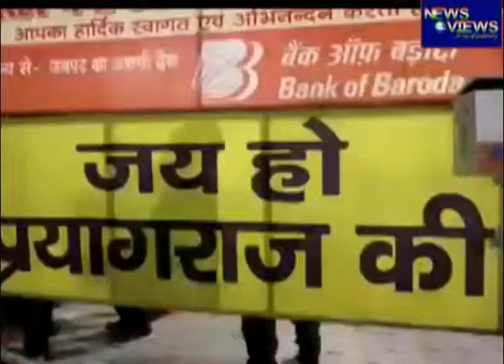KUMBH EP#06-कुम्भ की महाआरती देखने से धुल जाएंगे आप के सारे पाप ||NEWS KUMBH MAHA AARATI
ऐसा  माना जाता है की कुम्भ की महा आरती देखने से इंसान के सारे  पाप धुल जाते हैं| कुम्भ मेले में आरती श्रद्धालुओं के आकर्षण का प्रमुख केंद्र है जहां लाखो की संख्या में लोग आरती में शामिल होते हैं |